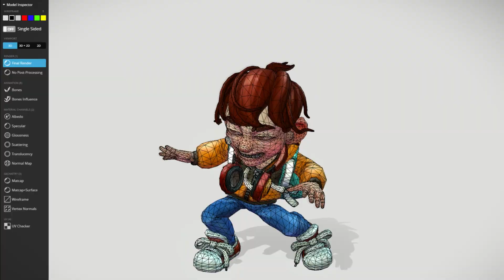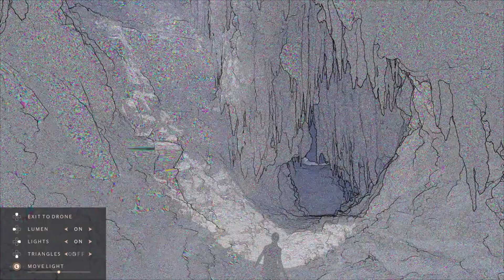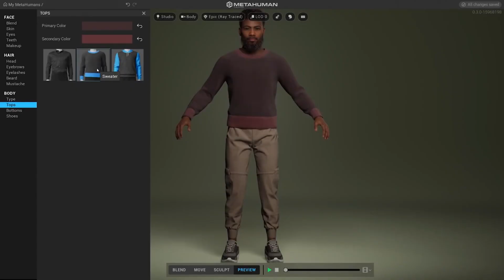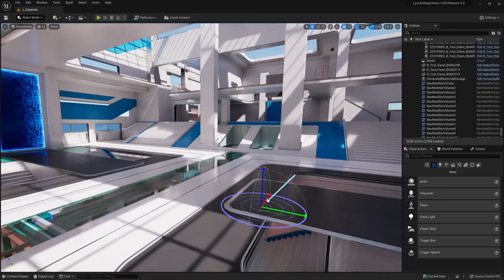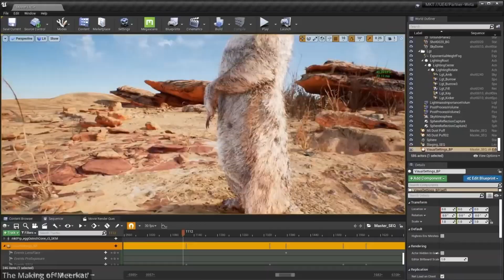TOP 5 důvodů, proč je Unreal Engine 5 REVOLUČNÍ!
V rychlosti se pokusím vysvětlit hlavní výhody nového Unreal Engine 5 a důvody, proč nás již brzy čeká obrovský posun ve vizuálu počítačových her. Stejně tak filmů, herních cinematiků, vizualizací atd.